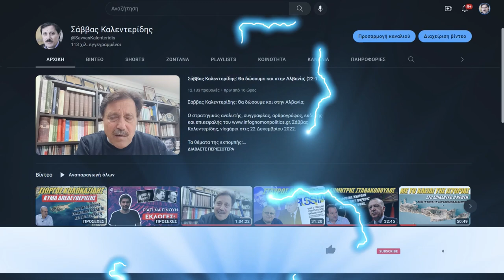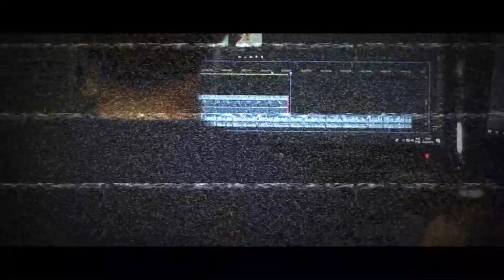Άγγελος Συρίγος: Πιράνχας ο Ερντογάν! Απόλυτος κυρίαρχος στην Τουρκία (3-1-2023)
Άγγελος Συρίγος: Πιράνχας ο Ερντογάν! Απόλυτος κυρίαρχος στην Τουρκία

Τα εσωτερικά της Τουρκίας και τις προκλήσεις κατά της Ελλάδας για την επέκταση στα 12 ν.μ.σχολίασε ο Άγγελος Συρίγος.